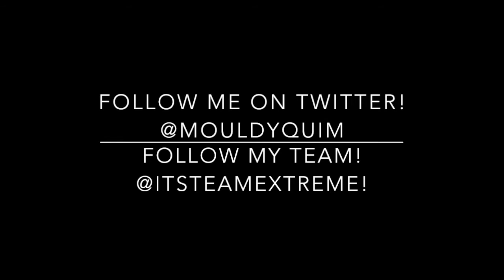MY FIRST COMMENTARY! NEW UPDATE TOMORROW!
Welcome to my first commentary here on my channel, today I'll discuss the new update that will be coming out tomorrow, hopefully!

Peace Out.